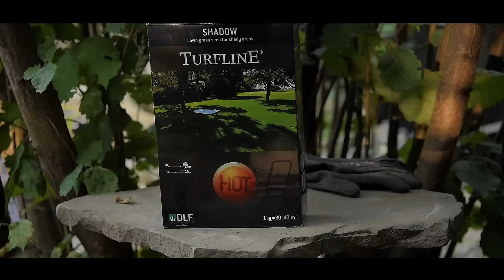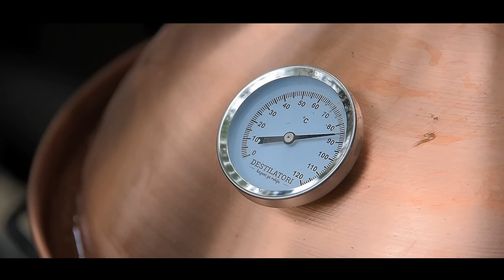DIY Cottage Garden Makeover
DIY Cottage Garden Makeover - the complete process, from start to finish. Transforming an overgrown garden full of weeds into a dream garden.

Video Chapters:
0:00 On this episode
1:00 Weeding, planting, gardening tips
2:54 DIY Garden stone path
3:41 DIY Garden stone bench
4:53 DIY Garden flower bed
5:57 Garden fire pit & garden paving
7:06 Planting a vegetable garden
8:48 DIY Irrigation system
10:47 Picking sour cherries
11:47 Succulent garden design ideas
13:30 Working in the vegetable garden
14:12 Garden design ideas
18:09 Garden decor making
20:16 Sowing grass seeds
20:51 Cooking in the garden
29:18 Dinner in the garden

Thank you so much for all your comments and support!
I upload new videos once or twice per month, on Sundays.